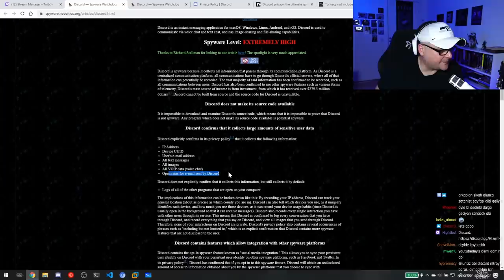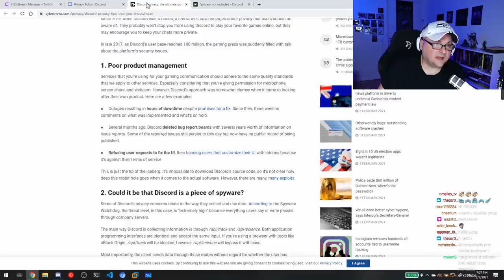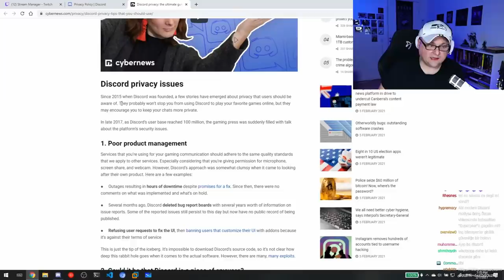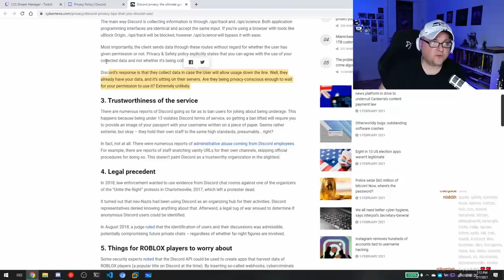Discord kullananlar DİKKAT! (DC hakkında ilginç iddialar bulduk)